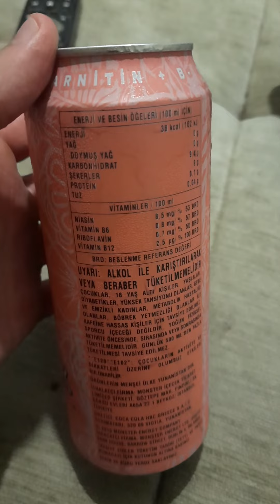monster pipeline punch inceleme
pembe monster incelemesi